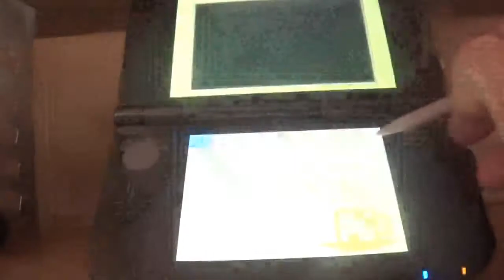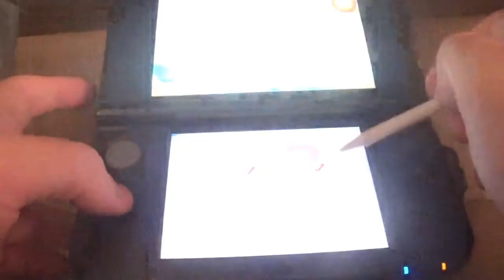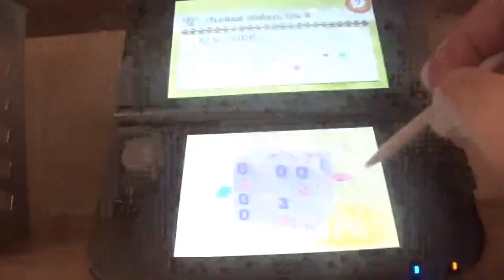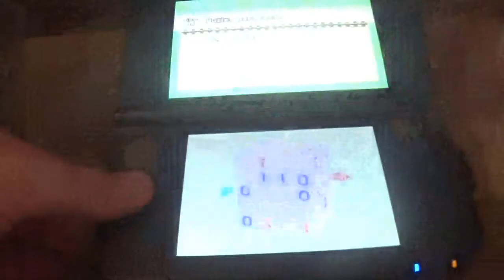Picross 3D Round 2 Narrado Gameplay de la Demo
Antes de empezar la 2ª Temporada de Picross 3D Round 2, me ha venido las ganas de traeros la demo del juego. Esta vez incluye 4 libros de tutorial con menos puzzles y un libro con 3 puzzles desordenados. Algo entretenido para tomar práctica. Y recordad que el 26 de Noviembre empieza la nueva temporada.